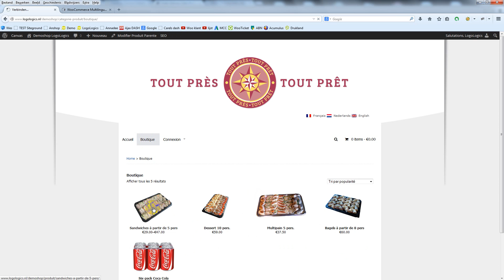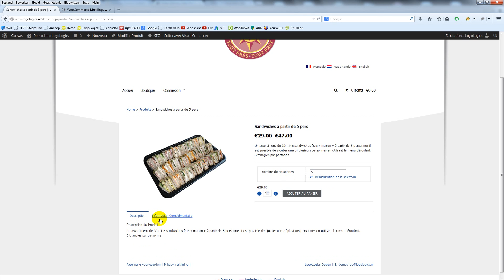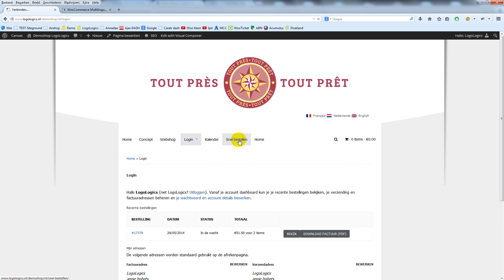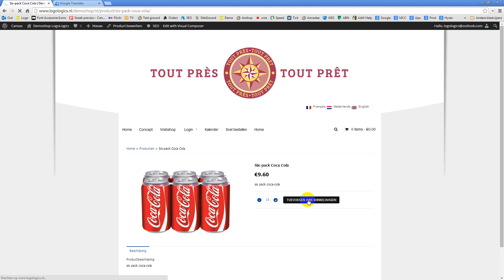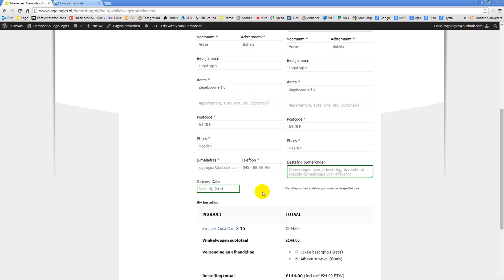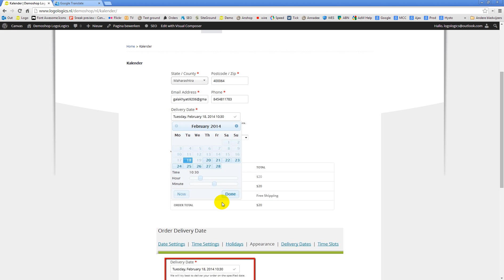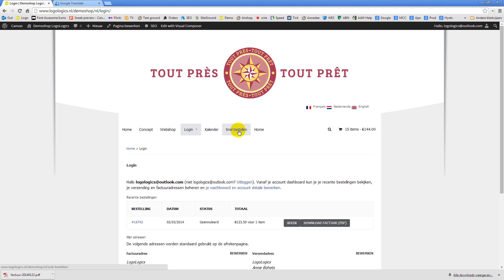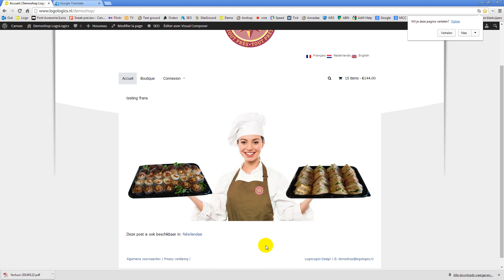Uitleg meertalige webshop